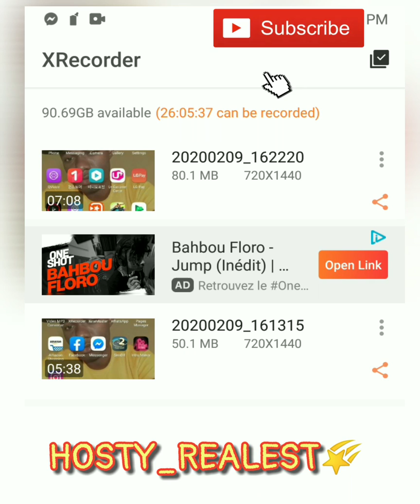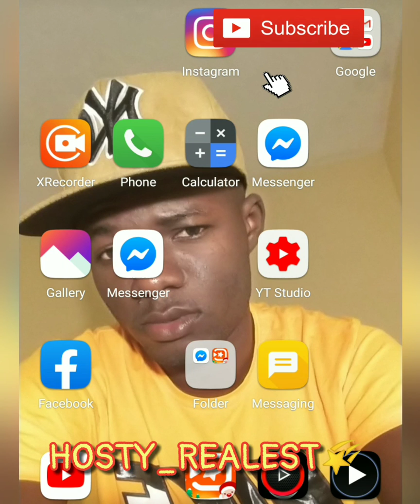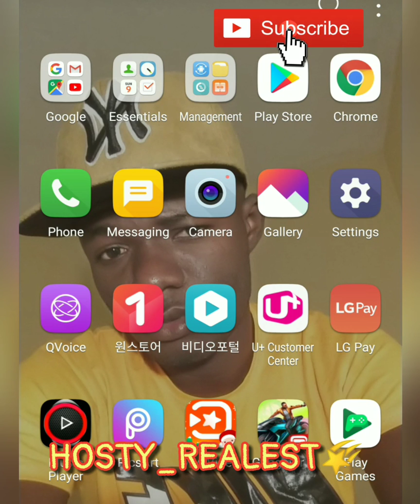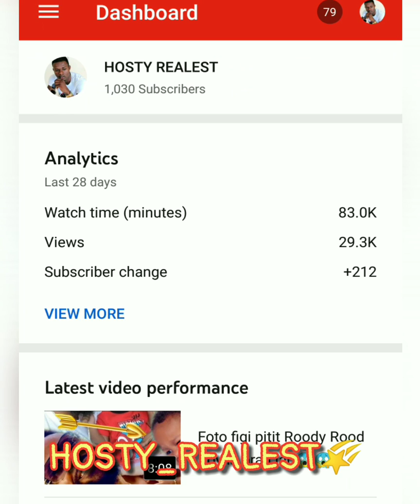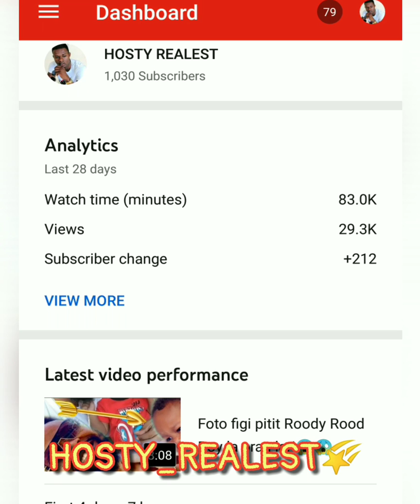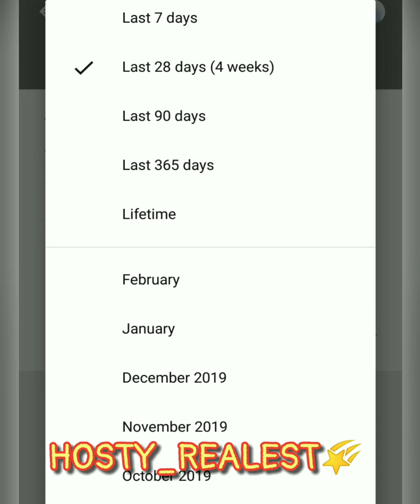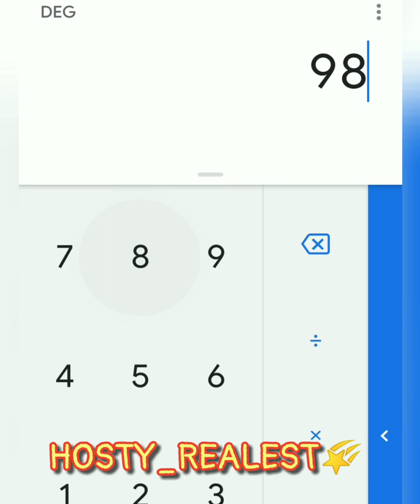Men kijan pouw wè konbyen (heures de temps ou fè sou chanel ou a nan 4000 heures yo mande a)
How to count how much hours you have done toward the 4000 hrs needed.